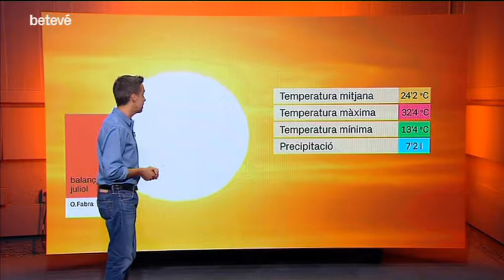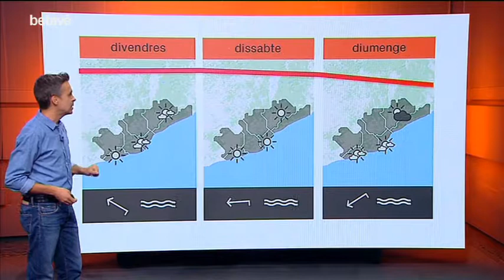020817meteo2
Previsió del temps Manel Cascante, betevé, 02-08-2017